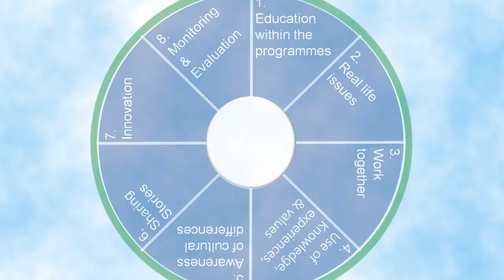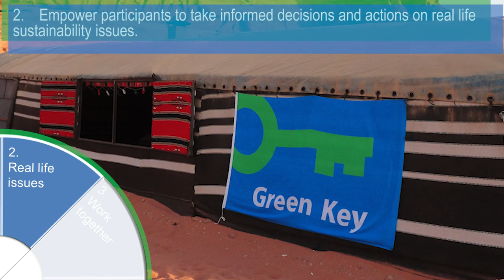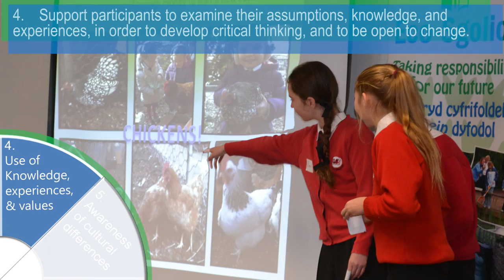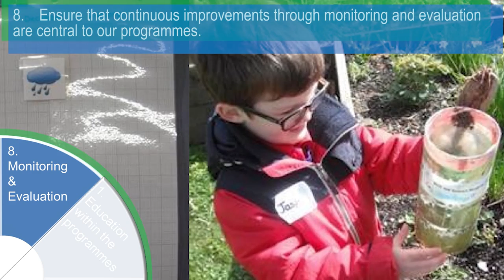Foundation for Environmental Education (FEE) - Educational Principles